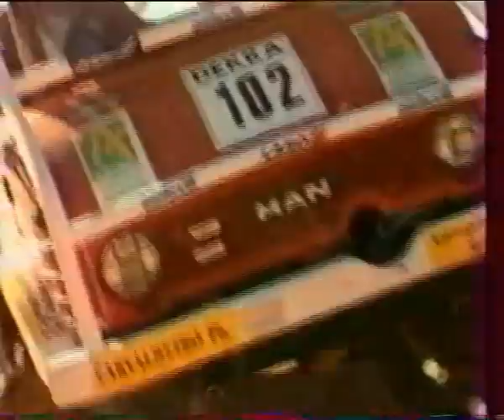Europa Truck Trial 15a. Tatra 8x8, ZIL 6x6, Gama Goat